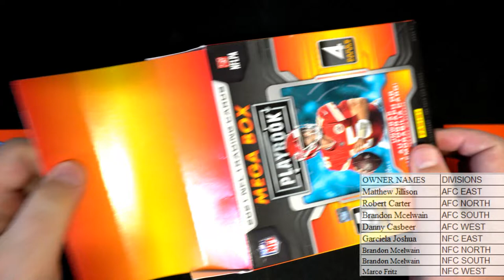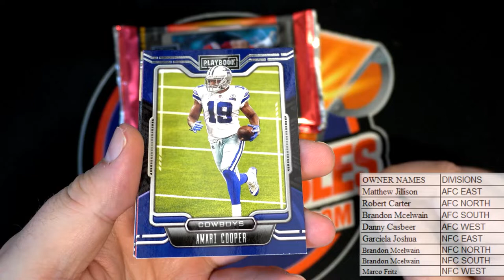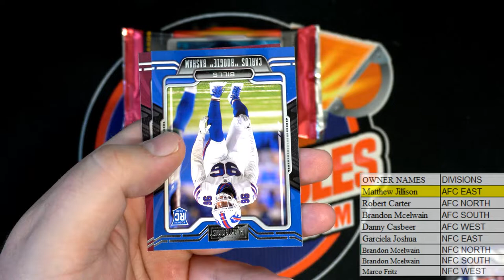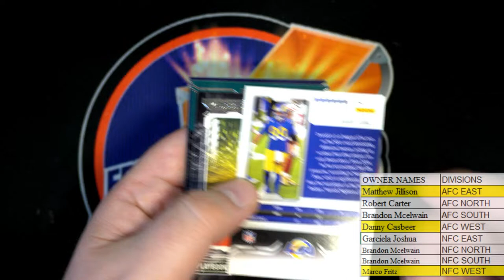2021 Panini Playbook Football Mega Box ID 21PLAYBMEGADIV303